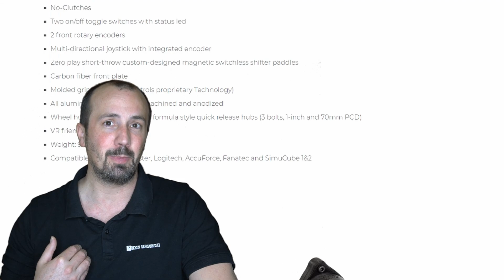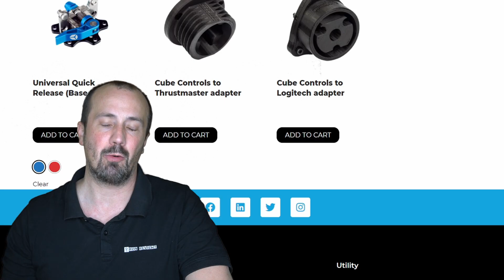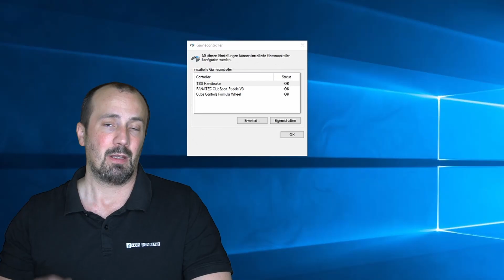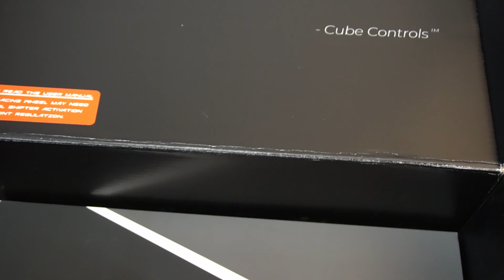Cube Controls Formula Sport Lenkrad im Test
Heute testen wir das Cube Controls Formula Sport Lenkrad.

8328

00:00 Intro
00:22 Disclaimer
00:36 Preis und Bezug
00:58 Lieferumfang
01:18 Unboxing
02:21 Kompatibilität
03:14 Technik
06:01 Ausstattung
07:14 Haptik
07:38 Verarbeitung
07:55 Ergonomie
08:28 Live am Lenkrad
13:48 Rennstrecke
14:57 Cons
15:43 Neutral
16:38 Pros
17:51 Fazit und Kaufempfehlung
19:17 erweiterte Inhalte